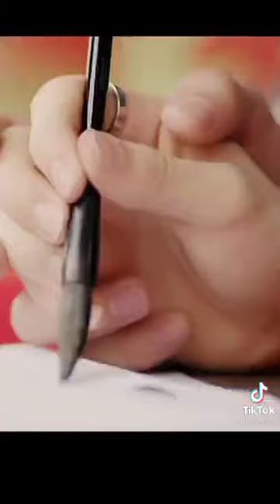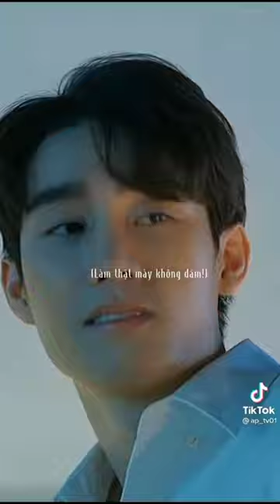bl tiktok edits compilation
mewgulfti#bltiktok,